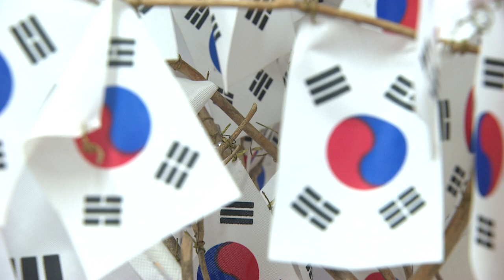9씨뉴스 태극기 펄럭이며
8월 15일 광복절 ‘태극기’ 게양, 잊지 않으셨죠?
태극기 전문가가 태극기에 대한 모든 것을 알려드립니다!
태극기의 역사부터 의미, 게양 방법까지 알차게 배워요~